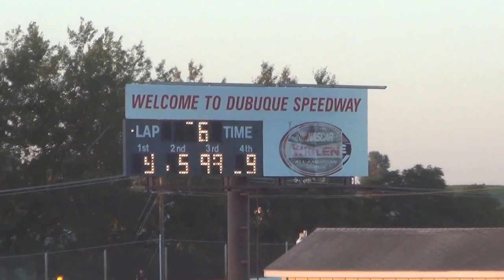Dubuque Sprint rd2 ht2 7-30-15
The race of the night i thought,jeff broeg liked it i know!